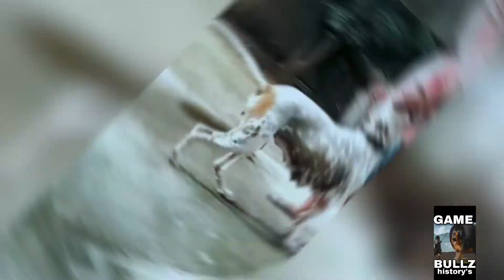famous bully kutta “KALIA BADMASH”